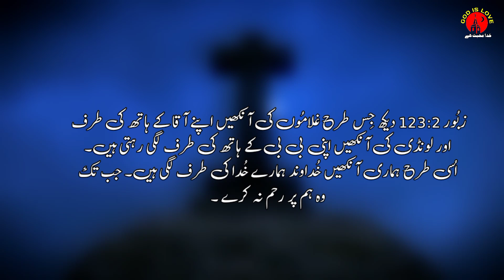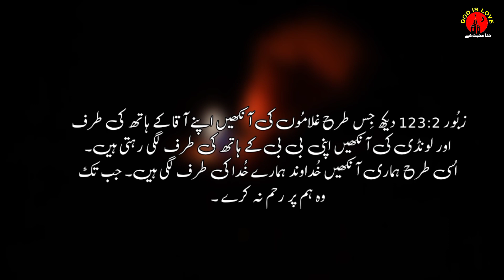Zaboor 123 | Psalm 123 | Bible study Urdu Hindi | Holy Bible | Masihi Geet | Audio bible